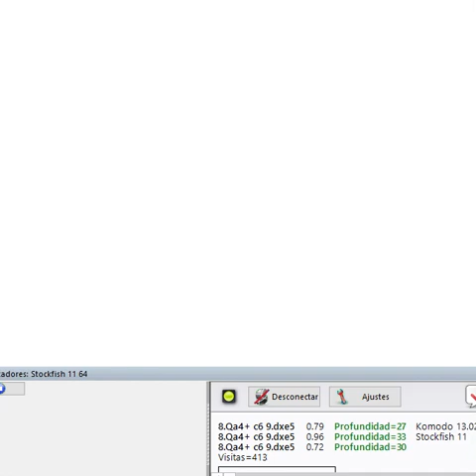MAGNUS CARLSEN GANA 145 DE 150 PARTIDAS DE AJEDREZ!!!!!!!